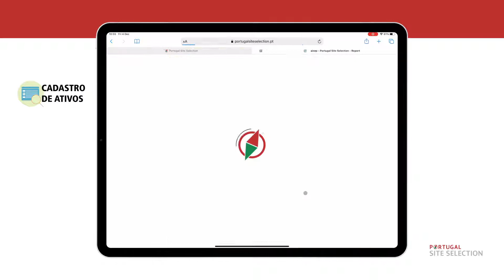Cadastro de Ativos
A Plataforma Portugal Site Selection, passa a disponibilizar, além de localizações de parques empresariais e centro de escritórios, um conjunto de ativos disponíveis no território nacional aptos para utilização industrial ou logística, onde se incluem Terrenos para uso industrial e empresarial, com ou sem edificações.